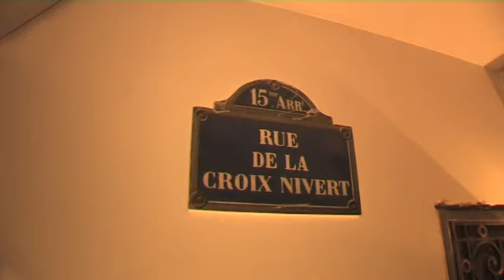NEZFA COLLECTION BDAY @ Loft Paris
L'incroyable anniversaire de NEZFA COLLECTION @ Loft Paris. Video by Ko Kok. contact Stephane Nezfa.